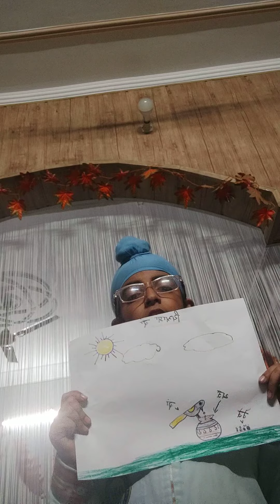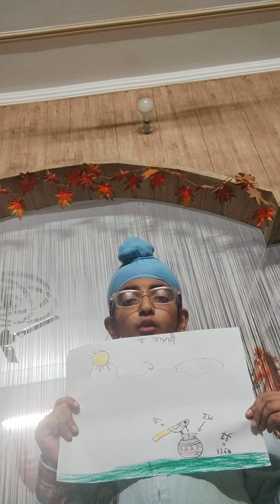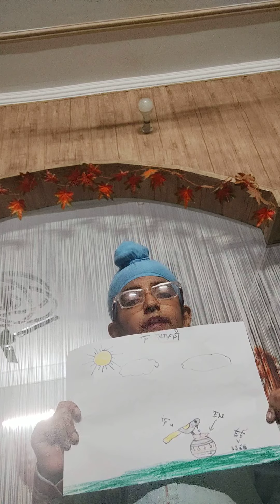ਕਾਂ ਦੀ ਪਿਆਸ